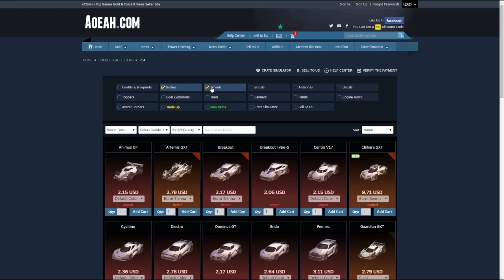REACCIONANDO a lo MEJOR de la RLCS 8 ~ ROCKET LEAGUE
Por fin os traigo otro reaccionando, esta vez a los mejores goles de la RLCS 8. Espero que os guste.

- - - - - - - - - - - - - - - - - - - - - - - AOEAH - - - - - - - - - - - - - - - - - - - - - - - - - -

Para planos / artículos / créditos baratos de Rocket League, echa un vistazo a

- - - - - - - - - - - - - - - - - - - - - - - OTHERS - - - - - - - - - - - - - - - - - - - - - - - - - -

- - - - - - - - - - - - - - - - - - - - - - - - - - - - - - CANCIONES - - - - - - - - - - - - - - - - - - - - - - - - - - - - -